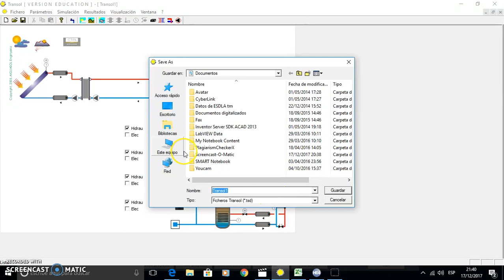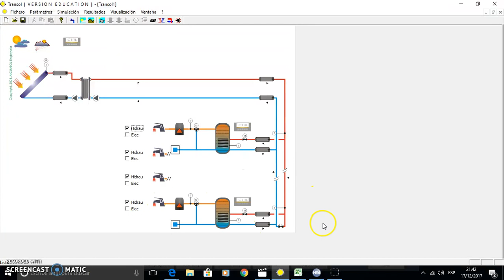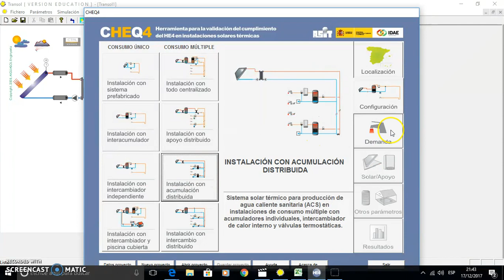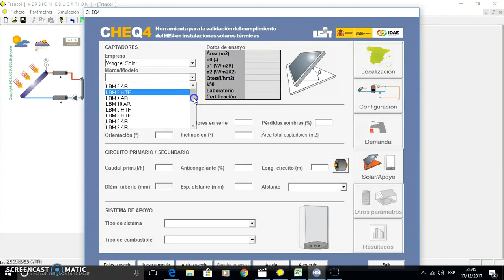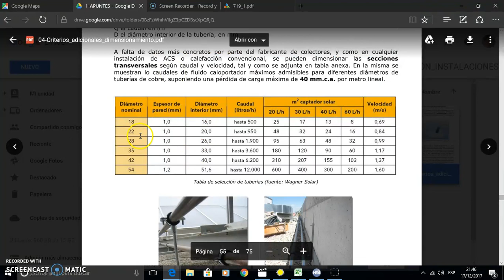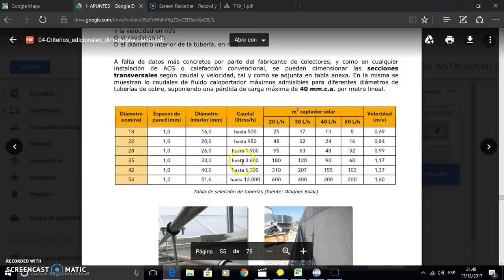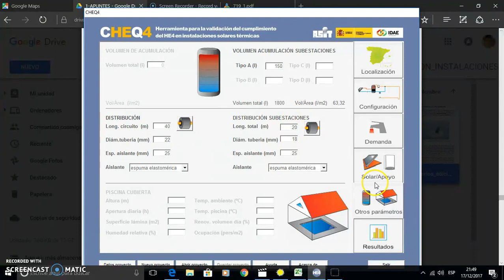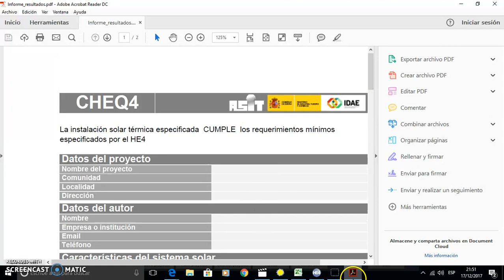Dimensionamiento energía solar térmica fchart-TRANSOL-CHEQ4 2/2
En los dos vídeos anexos, disfrutaremos de un videotutorial sobre dimensionamiento de energía solar térmica para producción de ACS, que nuestro alumno Alejandro Silva nos ofrece. Dicho dimensionamiento se realiza en primer lugar mediante el famoso método f-chart; seguidamente se empleará la versión educacional del programa informático TRANSOL; para terminar con CHEQ4 como mecanismo de chequeo o verificación de cumplir los requisitos del HE4 del CTE. Desde estas líneas damos la más sincera enhorabuena a Alejandro por lo que estimamos que es un formidable trabajo: no solo por el rigor técnico transmitido, sino por la elevada pedagogía que hace en su explicación. Estamos seguros que os será de utilidad a todos vosotros. Un sincero saludo.